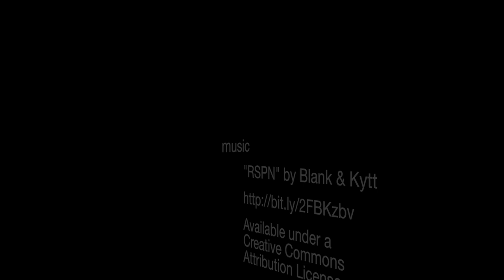Eels Fighting & Other Fun - Scuba Diving in Carlisle Bay, Barbados | 60fps HD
Shot in 1080p at 60fps with SeaLife Micro 2.0